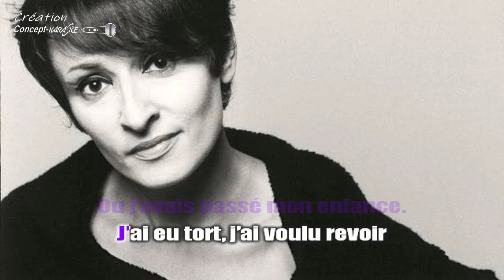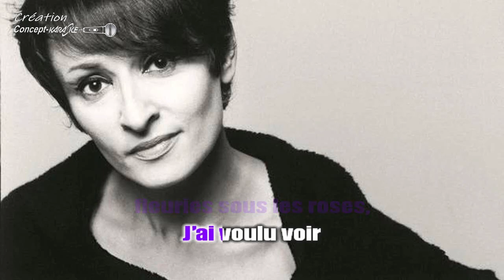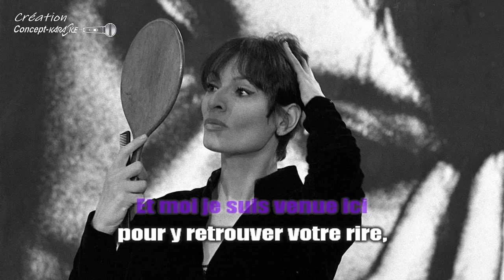Barbara - Mon enfance